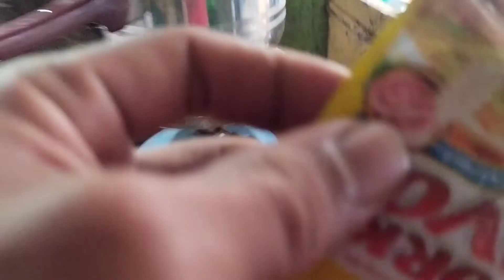Mag luto Ng nilagangbaboy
Nag luto Ng nilagangbaboy